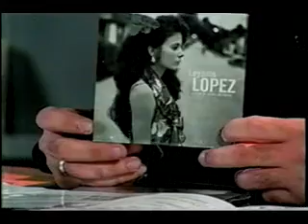Suena Cubano IV